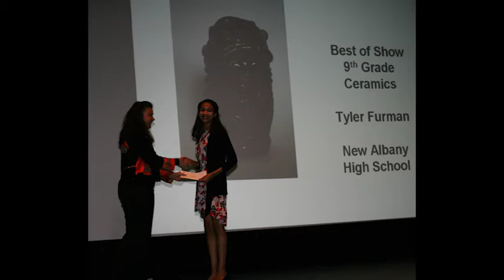Moving Forward April 15 2016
Students artists display their work at Spring Art Shows